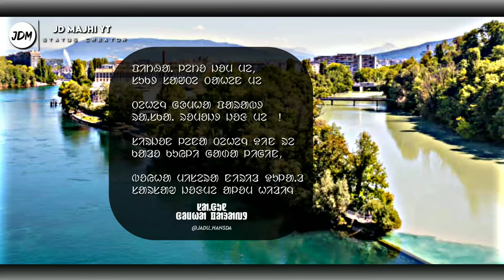Sagun Gomha Parab | 4K HD Santali Status Video | Santali Whatsapp Status@JD Majhi YT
JOHAR,

🔸 STATUS VIDEO JUDI PE KUSI YAH KANA

                     🔅 JD MAJHI OFFICIAL 🔅

🔶 NOTE :-  Some Image, music, videos,
          graphics are shown on Any  videos
          may be   Copyright.

🔴 THIS IS CHANNEL DOESN'T PROMOTE
      ENCOURAGE ANY ILLEGAL ACTIVITIES,
      ALL CONTENT PROVIDE THIS CHANNEL

Full Song _

⚠  Don't forget:-

  "THANKS FOR LIKE THIS CHANNEL"